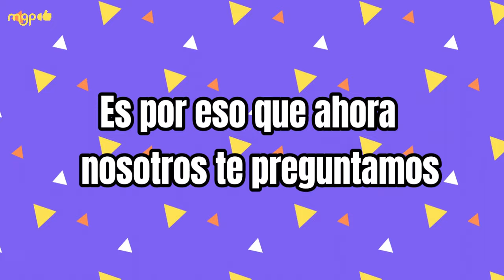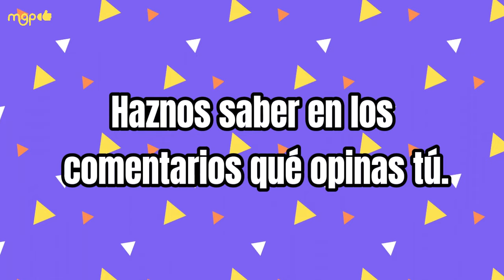IRINA BAEVA PELUSEA EL DINERO DE GABRIEL SOTO